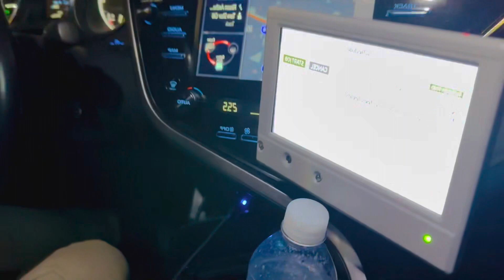Dinner by Saim Bhai | Darbar in Australia | VLOG 🇵🇰 🇦🇺